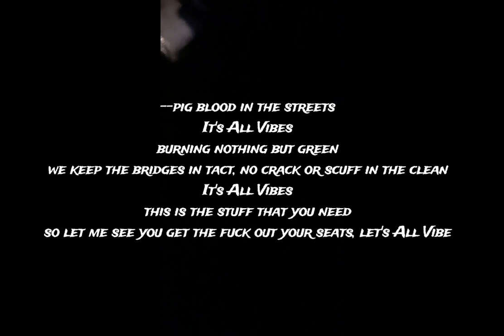Clyde Evans - All Vibes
Tell your friends about it, tell the aunties lmao much love folks, get it